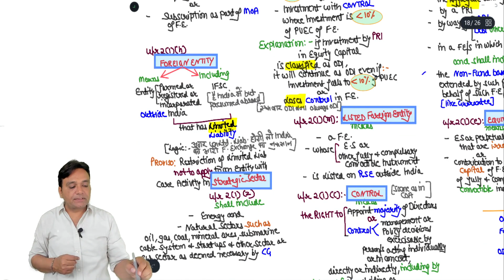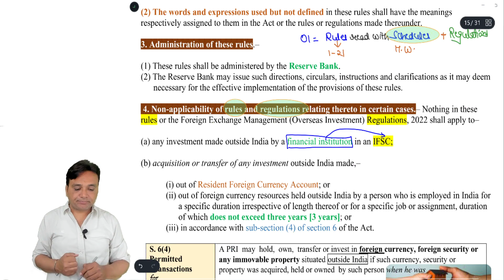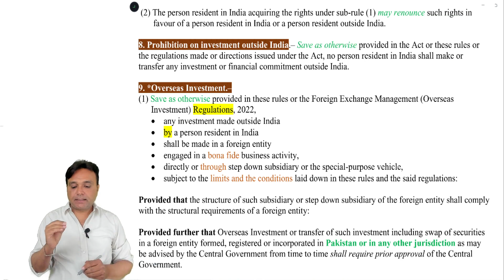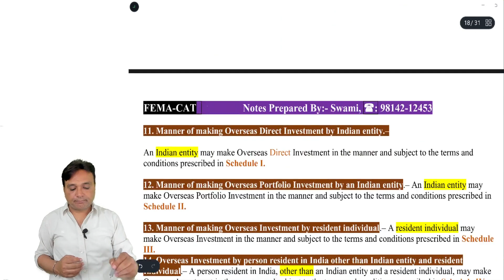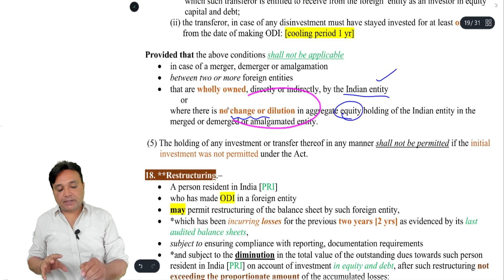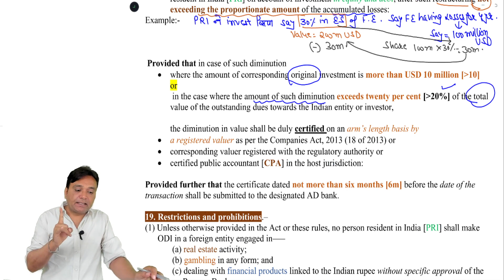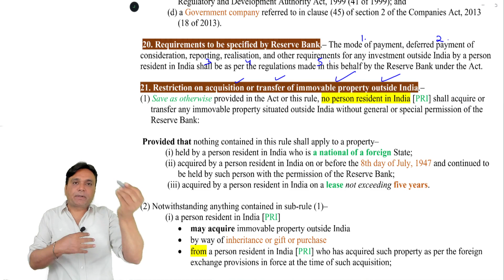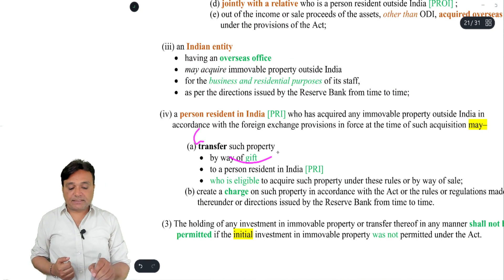Amendment: FEMA Part - 2 For May 23 Exam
Overseas Investment Rule 3-21 For CA Final
Paper 4 & &6D